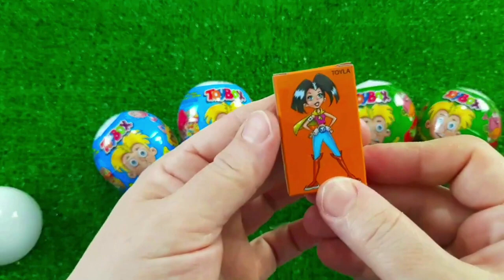Rainbow Satisfying Video | DIY How To Make Lollipop Candy Paw Patrol Fruits Cutting ASMR